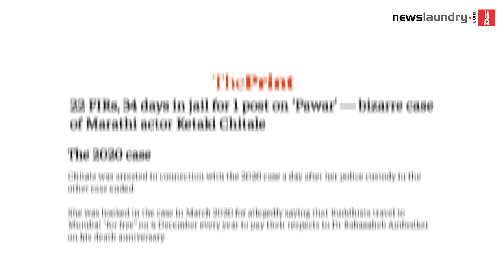Supriya Sule on dynastic politics, NCP’s future, and Shiv Sena’s split | NL Interview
SupriyaSule is an MP from the Nationalist Congress Party, which is led by her father Sharad Pawar. She talks at length about parliamentary practices and processes, the Narendra Modi government’s handling of the pandemic, the Shiv Sena split, the future of NCP, dynastic politics, and Sonia Gandhi’s treatment within the Congress.

“I am their opponent but that doesn’t mean I have to take an extreme left or extreme right stance,” she says while talking about the functioning of the parliament, referring to the BJP. “The beauty of any democracy is, ‘Let’s take the good.’ It is nation first.”

But, he adds, “you have no choice when somebody is attacking you and going for you.”

Talking about how the media treats the opposition, she says, “I see a lot of fear among people now. That’s a change I definitely see in society. I have a lot of friends who are professionals who tell me, ‘You know this is what I mean but don’t say I said it. I have to earn in this country, I have to work professionally. This is the New India that I am seeing.”

On Eknath Shinde splitting the Shiv Sena and allying with the BJP to form the government in Maharashtra at the expense of the Congress-Sena-NCP coalition, Sule says, “Becoming disruptive for a selfish achievement gets you somewhere for a small time but doesn’t sustain in the long run…Bal Thackeray himself said that after him the party would be led by Uddhav Thackeray…The succession plan was clear and unchallenged. If you had to challenge Uddhav ji’s leadership you should have challenged it then.”

On Saturday, November 11 we are back with NL Baithak, an exclusive session for Newslaundry's 'Game Changer subscribers' to interact and engage with the editors and team leaders.